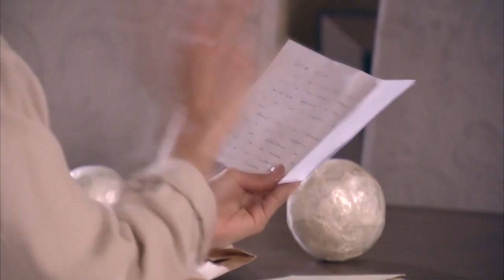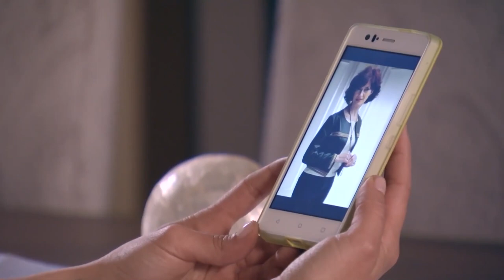Quién será ese Hombre ?! | Servir y Proteger